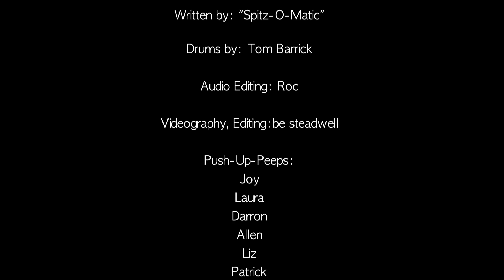"The Spitz-O-Matic Push-Up Song"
This is a song that has helped me do push-ups ... I hope it helps you too.